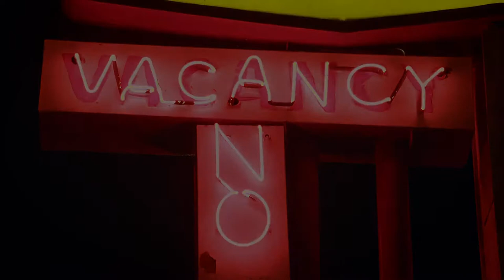LOOKING GLASS Trailer (2018) Nicolas Cage, Thriller Movie